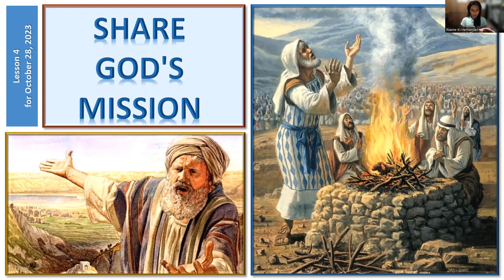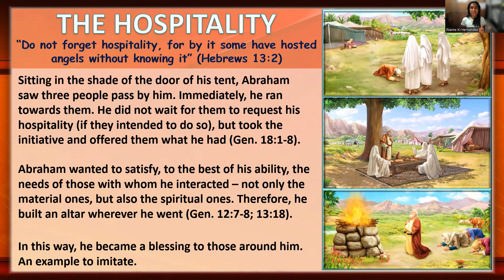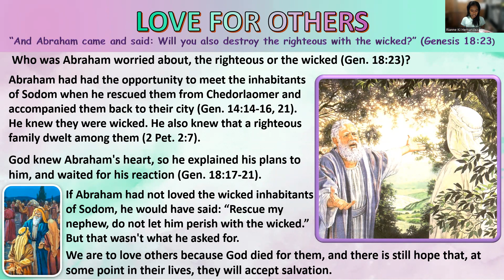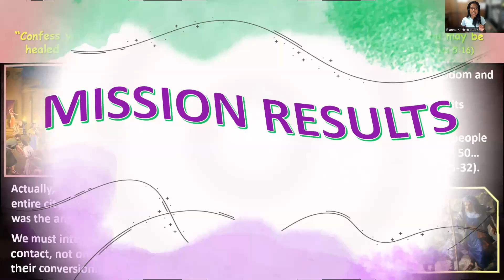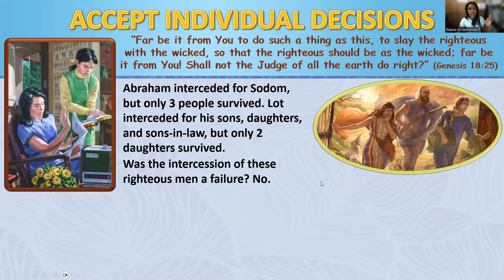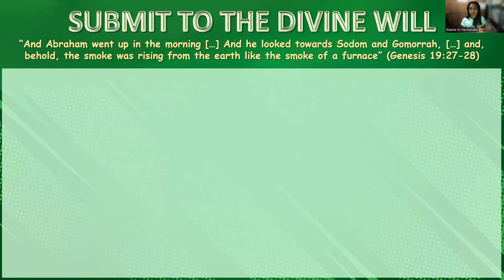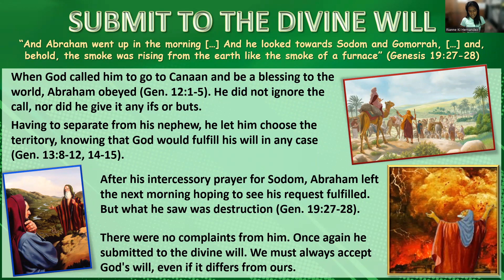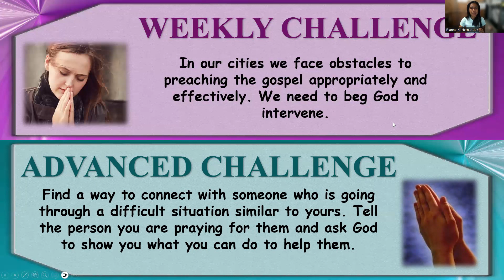Sabbath School - Q4 Lesson 4 Sharing God's Mission | Mafe Sharianne Hernandez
Sabbath School - Q4 -  “God's Mission, My Mission”

Lesson 4 Sharing God's Mission with Mafe Sharianne Hernandez